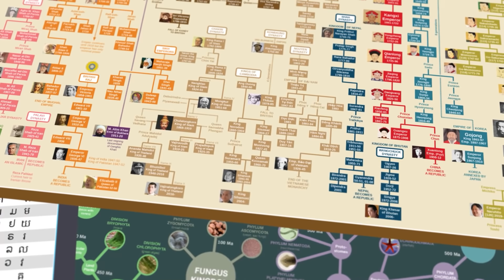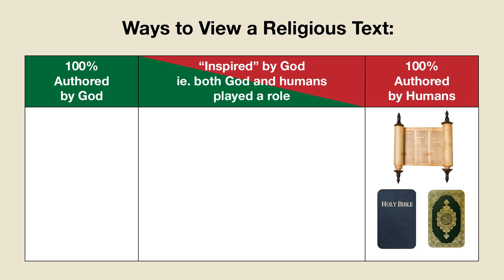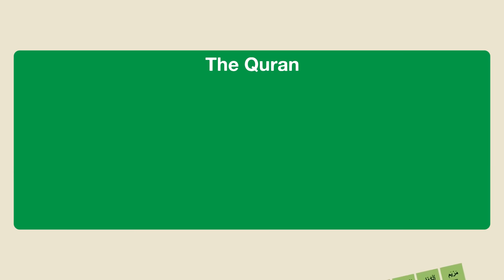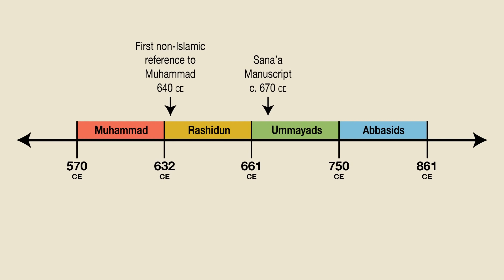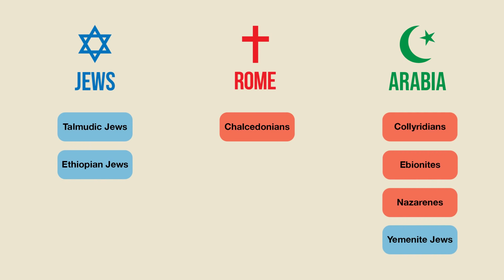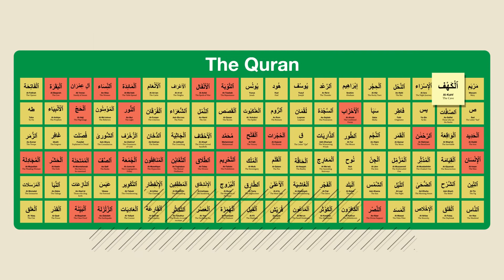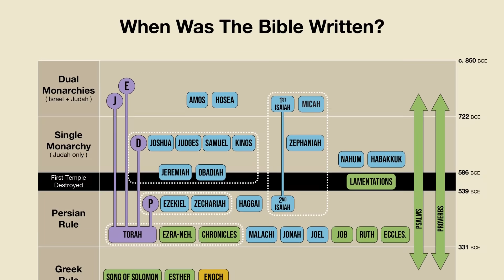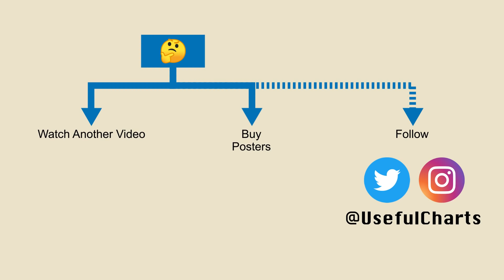Who Wrote the Qur'an? | What Sources Were Used?